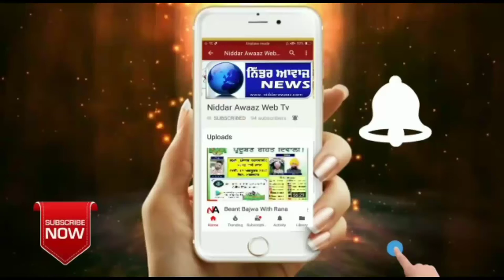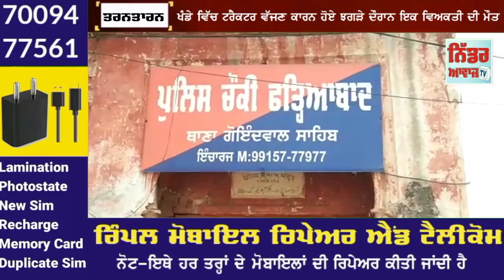ਬਿਜਲੀ ਵਾਲੇ ਖੰਭੇ ਵਿੱਚ ਵੱਜਣ ਕਾਰਨ ਹੋਏ ਝਗੜੇ ਦੌਰਾਨ ਇਕ ਵਿਅਕਤੀ ਦੀ ਹੋਈ ਮੌਤ,ਮੌਕੇ ਦੀਆਂ ਦੇਖੋ ਲਾਈਵ ਤਸਵੀਰਾਂ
ਅਦਾਰਾ ਨਿੱਡਰ ਆਵਾਜ਼ ਵੈੱਬ ਟੀ.ਵੀ ਕਿਸੇ ਵੀ ਵਾਇਰਲ ਖਬਰ ਦੀ ਪੁਸ਼ਟੀ ਨਹੀਂ ਕਰਦਾ ।